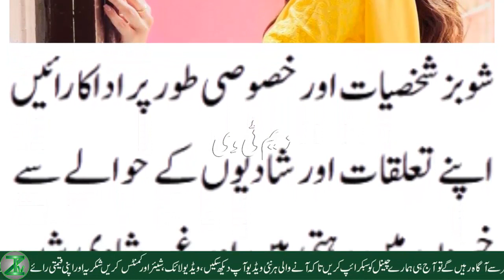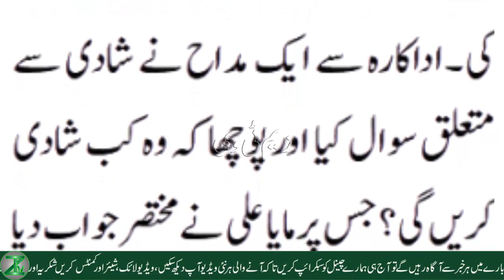Maya Ali Pakistani Actress. Who will be Future Husband?